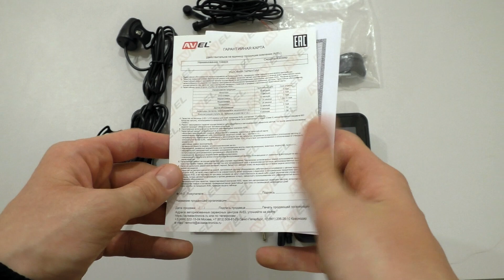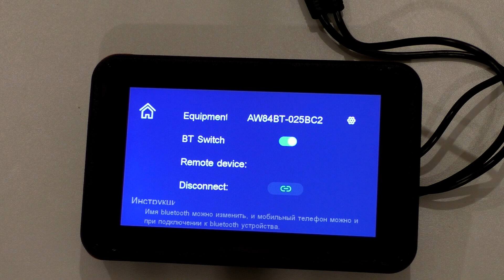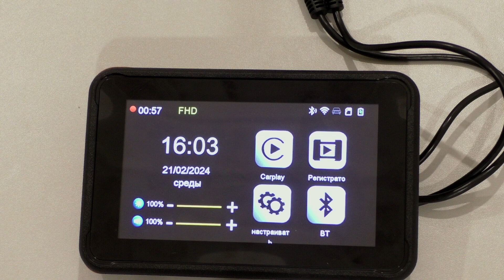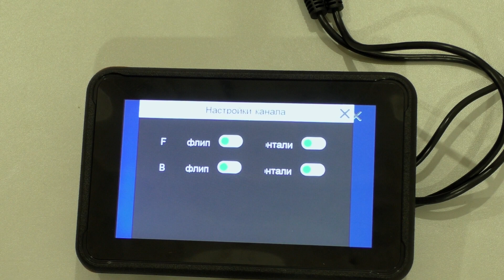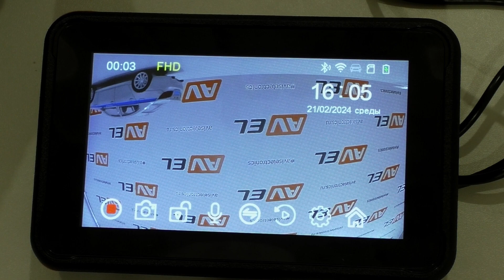Двухканальный видеорегистратор AVS305DVR для мотоцикла с функцией CarPlay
Купите двухканальный видеорегистратор AVS305DVR для мотоцикла с функцией CarPlay на сайте AVEL

➨Полное описание:

Если у вас есть мотоцикл, то вы наверняка задумывались о приобретении видеорегистратора для него. Это устройство с двумя камерами поможет записывать и контролировать обстановку на дороге перед вами и за вами. Корпус каждой камеры защищен от влаги, поэтому вам не придется беспокоиться о сохранности устройства в плохую погоду.

Видеорегистратор с функцией CarPlay имеет удобное крепление и идеально подходит для установки на мотоцикл. Эта модель является двухканальным видеорегистратором, что означает, что вы можете подключить сразу две камеры для записи видео в Full HD. У мотовидеорегистратора предусмотрен монитор размером 5 дюймов, на котором вы можете смотреть запись и использовать программы навигации со смартфона при помощи функции CarPlay.

Доставка видеорегистраторов производится по всей России.

➨Смотрите также:

- Двухканальный Full HD видеорегистратор для мотоцикла с GPS модель AVS540DVR

- Установка видеорегистратора на мотоцикл BMW. Подключение мото регистратора AVS0710DVR